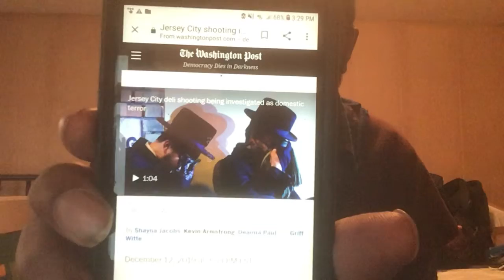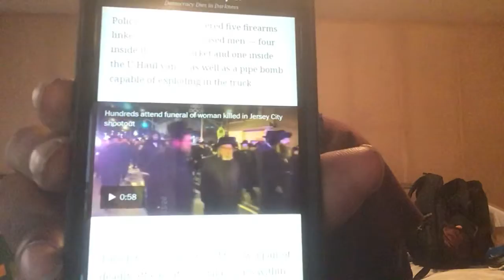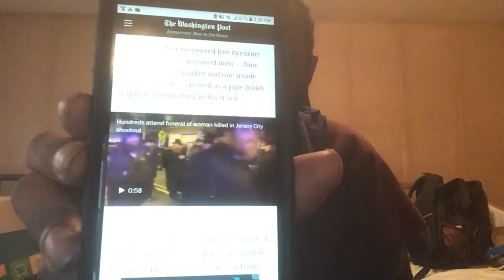Persecution is a part of this truth